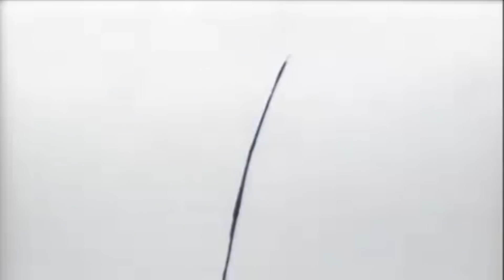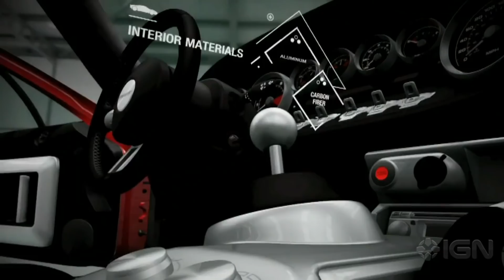Evolution of Forza E3 Trailers (2005 - 2018)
(ﾉ◕ヮ◕)ﾉ*:･ﾟ✧
►Evolution of Forza E3 Trailers (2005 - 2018). Sit back, relax. and enjoy the gameplay! :D

 My PC:
•CPU: AMD Ryzen 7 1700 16 Core 3.7 GHz - Black
•Cooler: Corsair H100i V2
•GPU: ASUS TURBO GTX 1060 6 GB
•RAM: Corsair Vengeance LPX 16GB (2x8GB)
•Motherboard: MSI B350M
•PSU: Corsair HX ATX/EPS 450W
•Storage: Samsung 2TB Hard Drive
•Case: Corsair CC-9011105-WW

 Peripherals:
•Keyboard: Corsair k50 RGB
•Headset: Razer Kraken Pro V2
•Mouse: Steel Series Rival 300 Black
•Mouse Pad: Razer Goliathus
•Monitor: Samsung S22D300HY 21.5 inch LED HDMI
•Controller: Xbox One Elite Controller